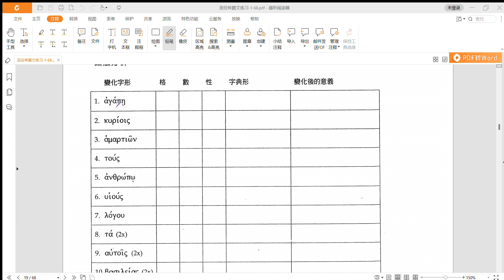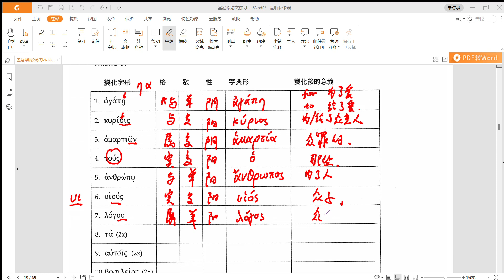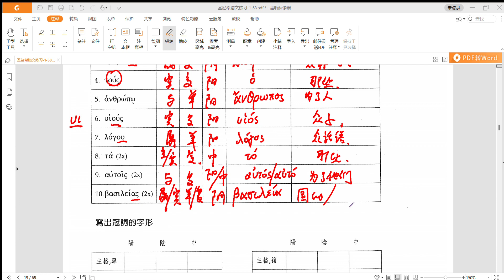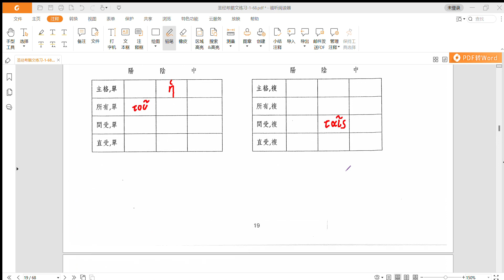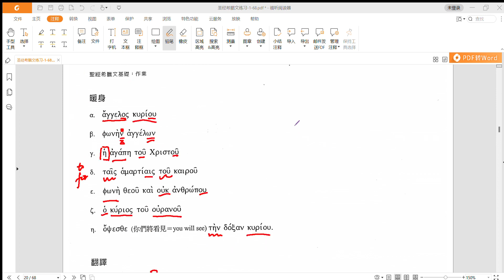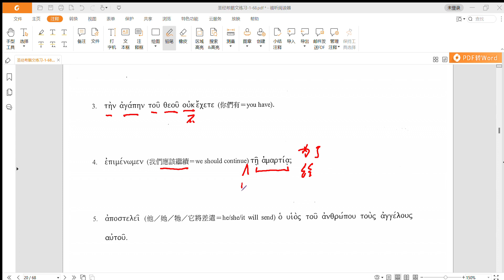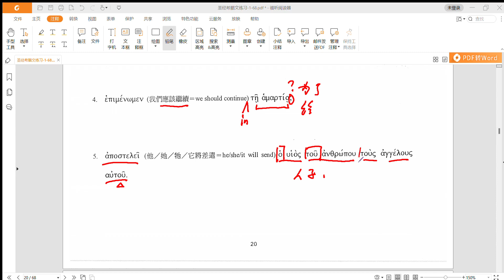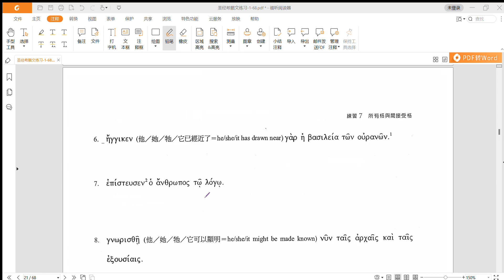圣经希腊文练习7-1